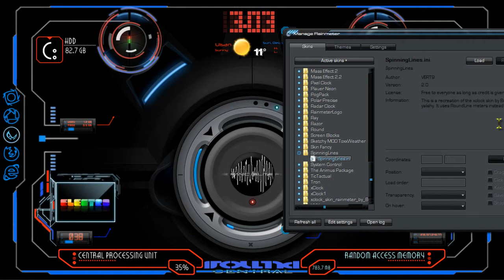Sound Central Theme 2012 Windows 7.mp4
I just created a new theme from which i call it Sound Central ,i like music of any genre but my favourites is mostly electronic music thats why i was inspired to create this theme.the visual will definitely add more hype on the music.